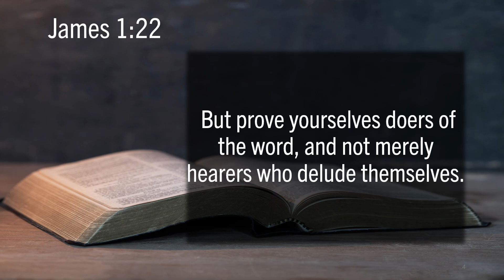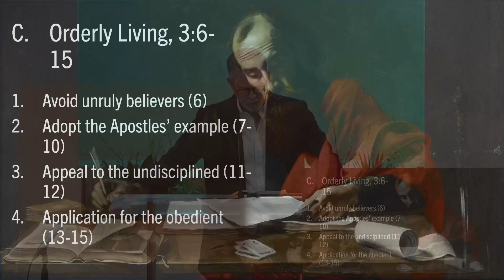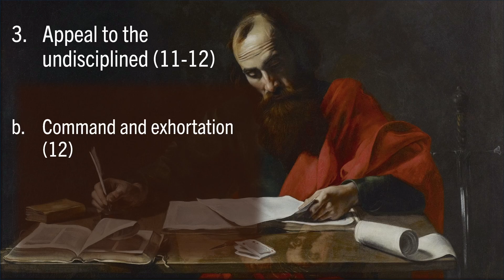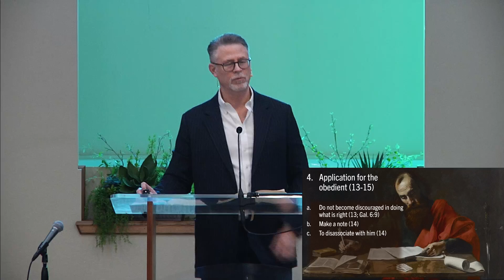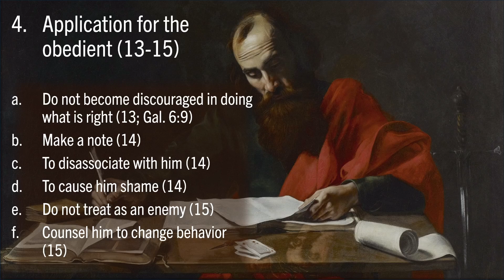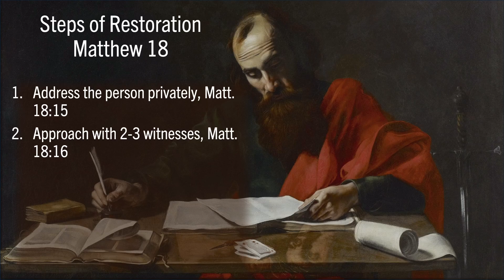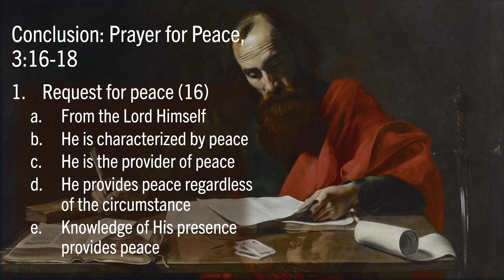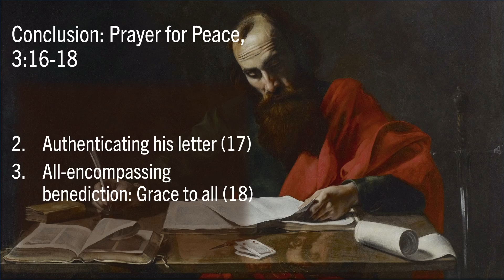The Day of the Lord: The End, 2nd Thess. 3:11-18 10/13/2024